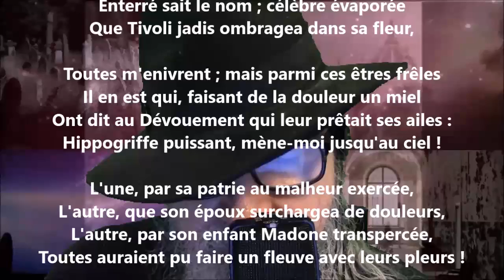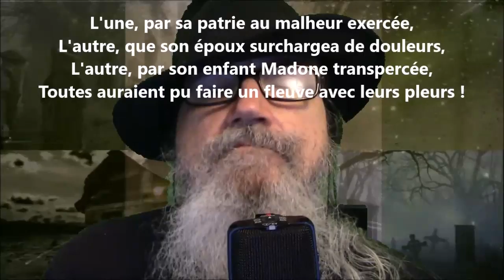Les petites vieilles II - Charles Baudelaire lu par Yvon Jean